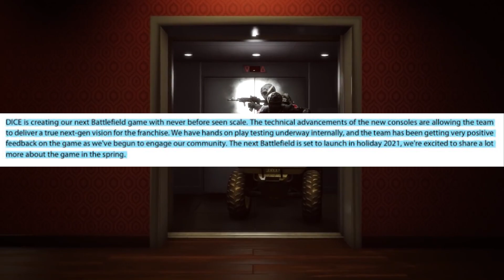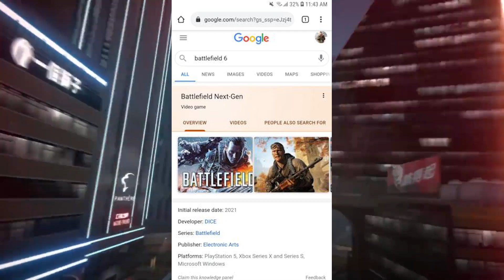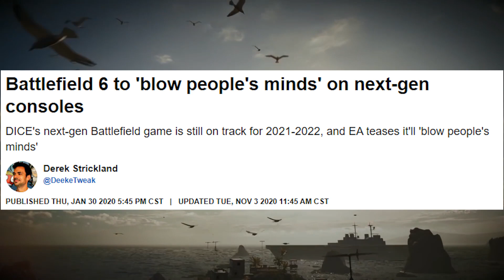BATTLEFIELD 6: Truly NEXT-GENERATION EXPERIENCE According To DICE...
Today lets talk about Battlefield 6 and what a truly next gen Battlefield could mean.